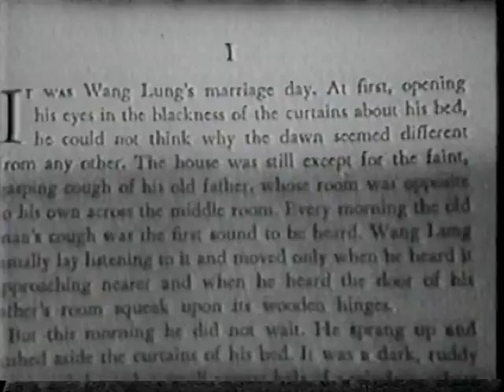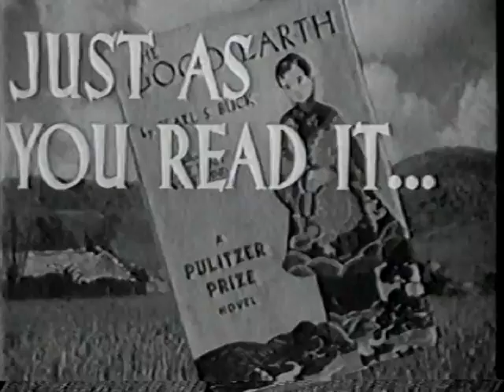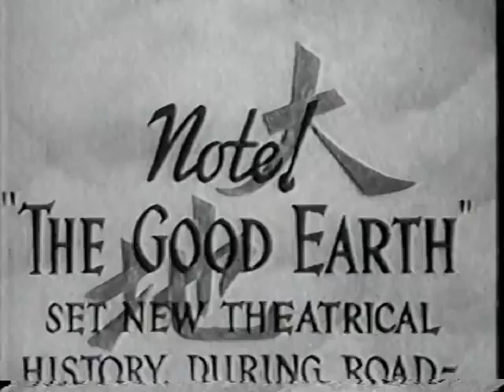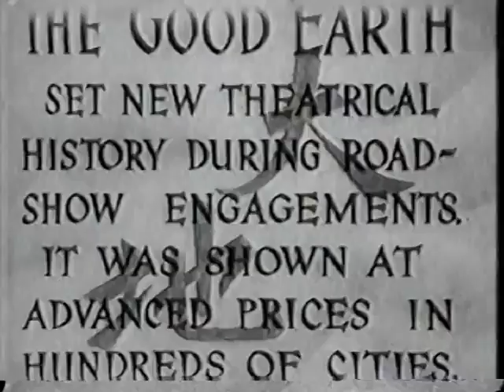The Good Earth (1937) Classic Cult Trailer with Luise Rainer & Paul Muni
The Good Earth (1937) Classic Cult Trailer with Luise Rainer, Paul Muni, Tilly Losch, Jessie Ralph, Charley Grapewin, and Walter Connolly